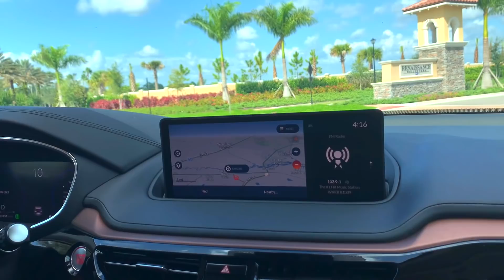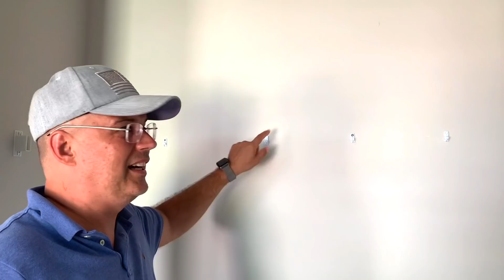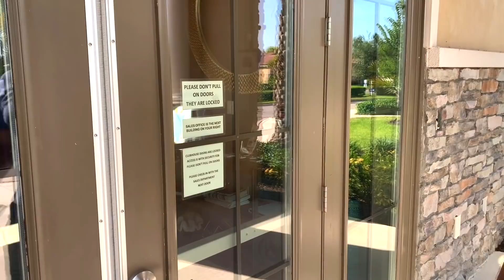США Влог Строительство дома во Флориде Большая семья в США Big big family in the USA /USA Vlog/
США Влог Новый дом наших друзей во Флориде Большая семья в США Big big family in the USA /USA Vlog/

Канал Вовы:
ЧЁ ПО ЧЁМ В США